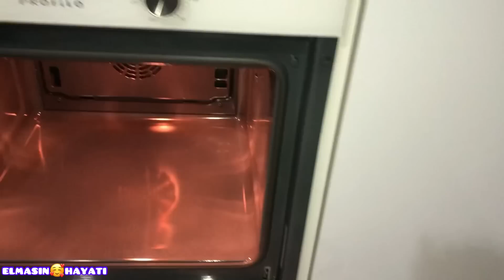İFTARDAN SONRA GELEN SÜPRİZ🥳FIRIN TEMİZLİĞİ✔️AKŞAM ÇAYINDA SOHBET♥️KÖY VİDEOLARI🔝GÜNLÜK VLOG🤗